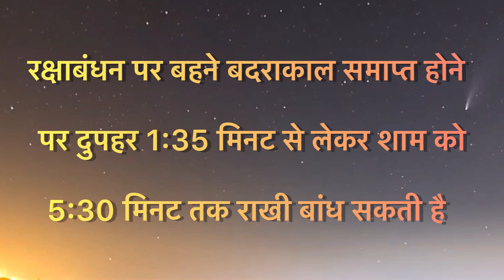रक्षाबंधन त्यौहार का शुभ मुहूर्त व महत्व- रक्षाबंधन शुभ मुहूर्त 2024-Rakshabandhan Shubh Muhurt 2024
RADHE KRISHNA

APP SAB KO RAKHI KI HARDIK SHUBH KAMNAYE